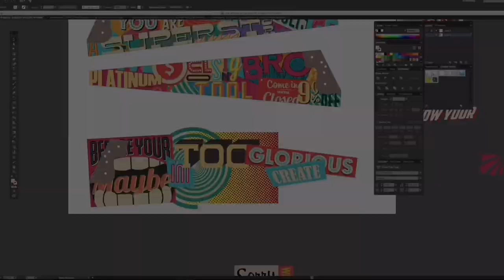Incredible Image Lab Custom Saws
A little bit country and a little bit rock n' roll. Incredible Image Lab teamed up with local design firm, Stratosphere to create some custom office decor. Printed with the new process of aluminum printing, we were able to juxtapose some custom typographical pop-art designs with vintage saw handles.